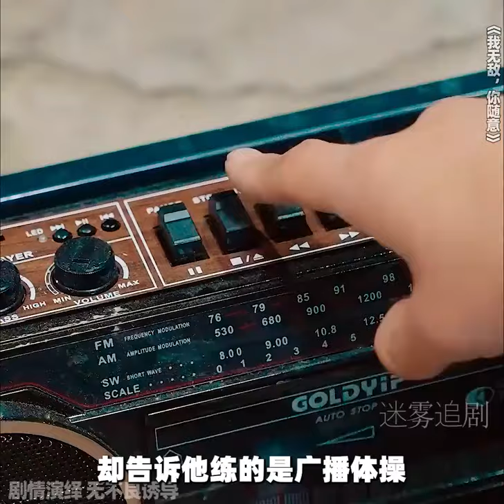跳廣播體操成為地仙